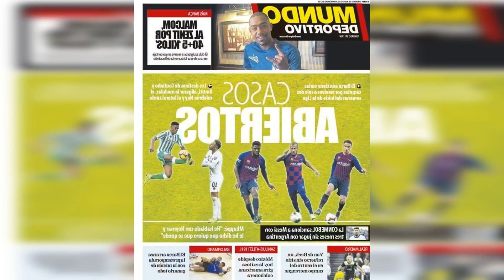SEGUNDO JORNAL. BARCELONA APOIA VENDA DE MALCOM PELO ZENIT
Temporada altaMalcom é o principal nome do Zenit na temporada 2022/23.